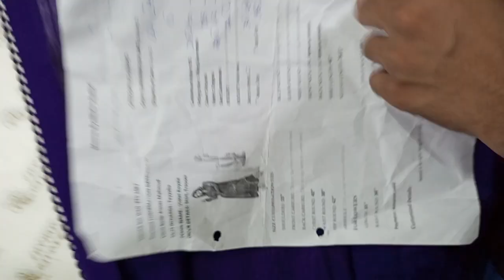almas mahmud violet royale 2 pc